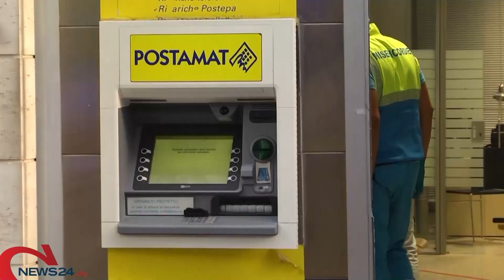ANDRIA | Tentata rapina in via Aldo Moro, la ricostruzione: ingresso laterale sfondato con l'auto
Un valido aiuto alle indagini potrebbe arrivare dalle telecamere di sorveglianza